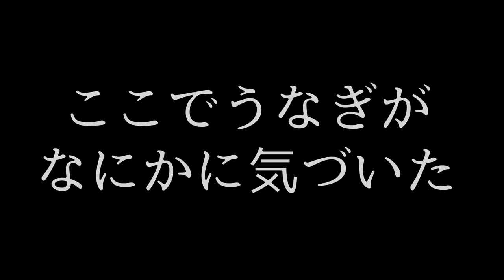スプラトゥーン２で絶対に低評価が押される伝説の動画を作ったｗｗｗ【スプラトゥーン２】